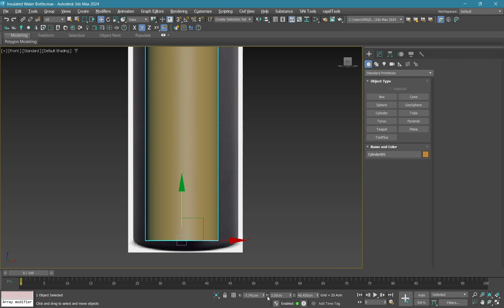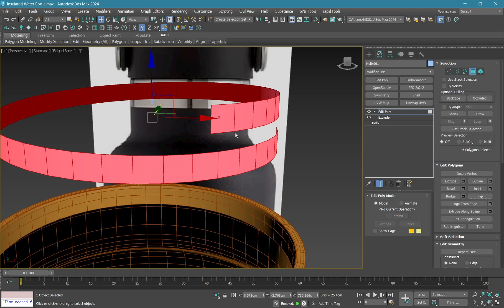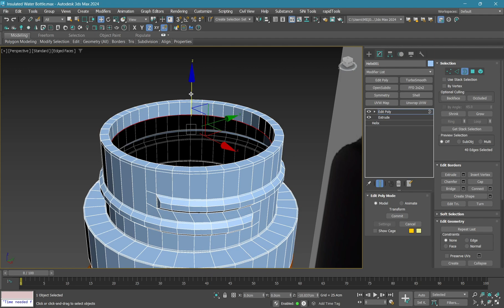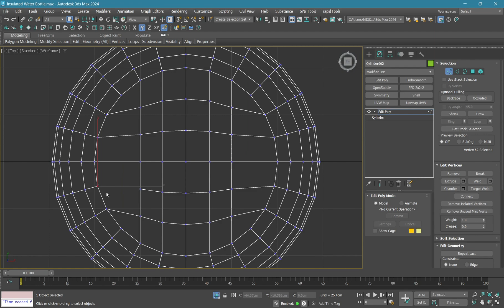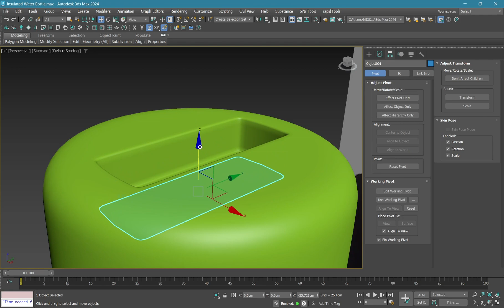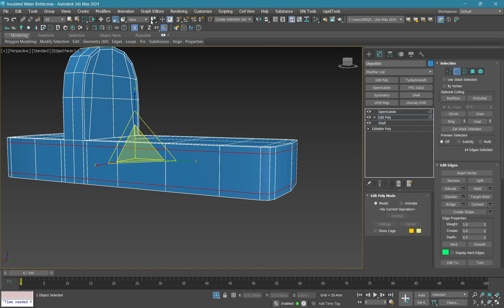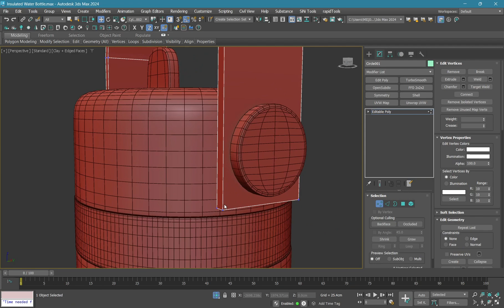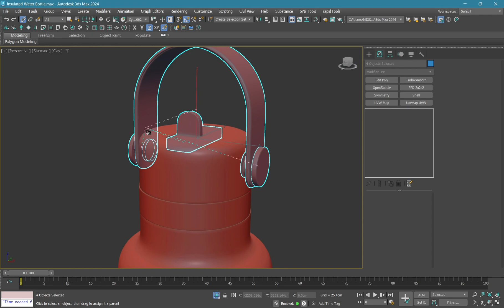3D Insulated Water Bottle Product Modeling Tutorial - 3dsmax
Water bottle modeling, final render and animation done with 3dsmax/corona

BY 3D ARTIST: AHMED ZIAB